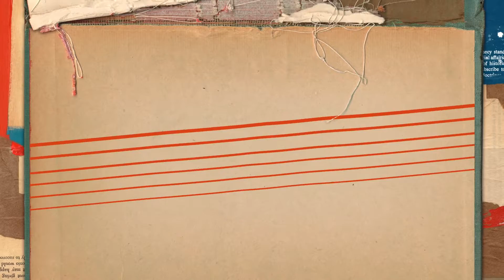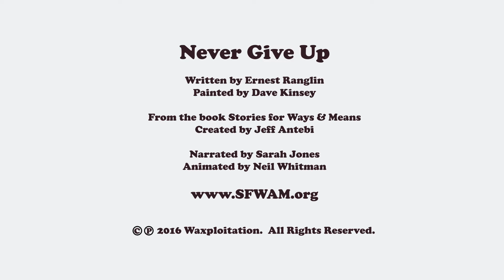Never Give Up | Written by Ernest Ranglin, Painted by Dave Kinsey, Narrated by Sarah Jones | SFWAM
Written by Ernest Ranglin, Painted by Dave Kinsey, Narrated by Sarah Jones.

Stories for Ways & Means features original ‘grown up’ children’s story collaborations by some of this era’s most compelling storytellers from the worlds of music and contemporary art.

The project supports NGOs and nonprofit organizations advancing children’s causes around the world including Room to Read, Pencils of Promise, 826 National and many more.

Stories for Ways & Means features collaborations from:

Frank Black + Kai & Sunny
Laura Marling + Maria Rivans
Del the Funky Homosapien + Ronzo
Spencer Krug + SEPE
John Vanderslice + James Jean
Gibby Haynes + Daniel Anum Jasper
Alec Empire + Lidia de Pedro
Kathleen Hanna + Clare Rojas
Devendra Banhart + Daniel Muñoz “SAN”
Eugene Hütz + Candice Tripp
Manuel "Guajiro" Mirabal + Herakut
Justin Vernon + Sage Vaughn
Elliphant + Carlín Díaz
Micachu + Kirsty Whiten
Nick Cave + Anthony Lister
Jim James + Jacob Escobedo
Song Yuzhe + Asha Zero
Alison Mosshart + Dan Baldwin
Satomi Matsuzaki of Deerhoof + Kyotaro
Jason Lytle + "Heisuke Kitazawa or PCP"
Örvar Smárason + Lóa Hjálmtýsdóttir
Will Oldham + Swoon
Sera Cahoone + David Bray
Gary Numan + Cinta Vidal
Ernest Ranglin + Dave Kinsey
Tom Waits and Kathleen Brennan + Joe Coleman
Matthew Dear and Jennifer Dear + Josie Morway
Anna and Maria von Hausswolff + Alessia Iannetti